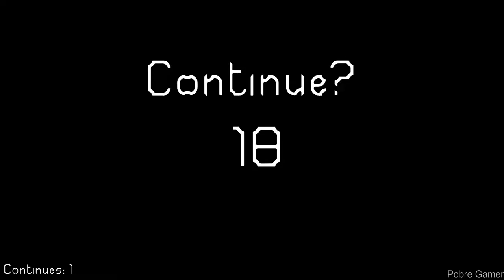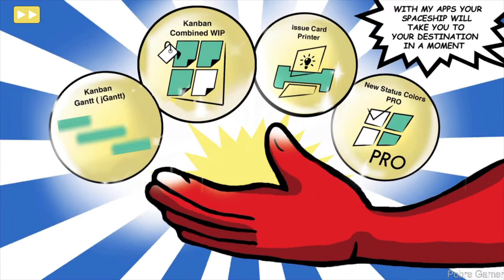Mr.Addon in Sulpicius Gallus M - Gameplay / (PC)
Mr.Addon is a cosmic renegade who has come to a section of the Sulpicius Gallus M crater to help awaken the "Big Human"